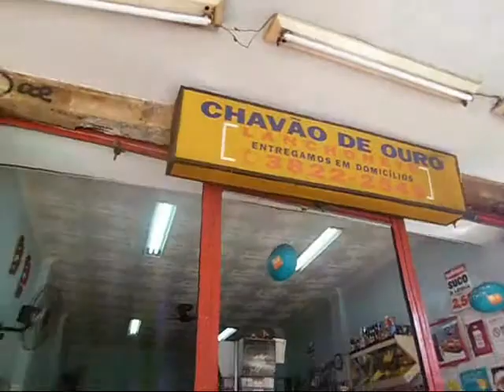CONARTE - ENTREVISTA O COMEÇO DOS BLOCOS NO ENGENHO DE DENTRO - ALBERTO DA 17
MUITO SHOW  RECORDAR É MUITO BOM  ALBERTO DA 17